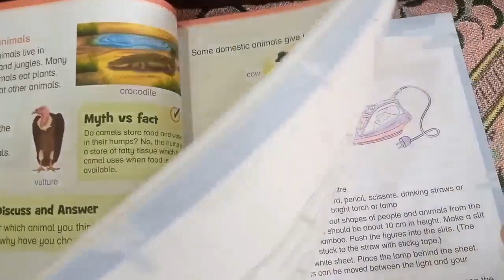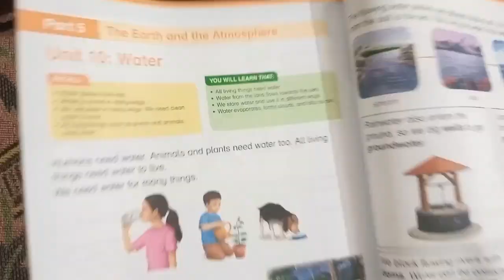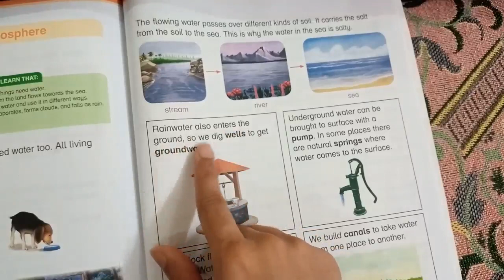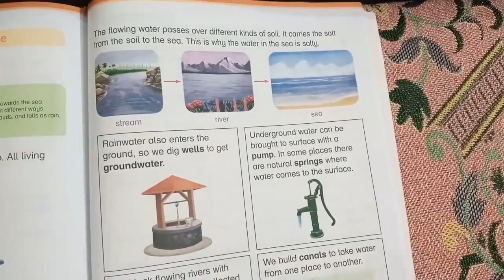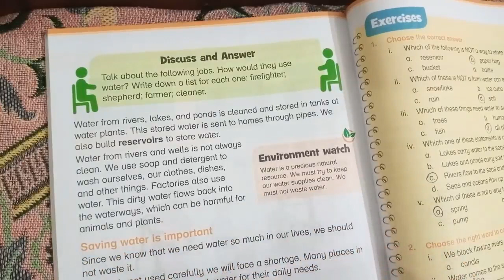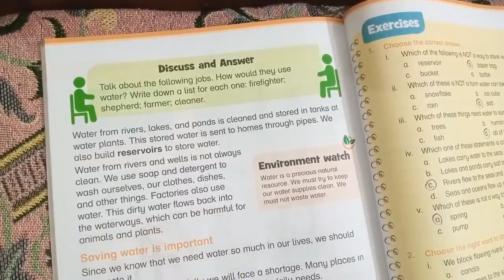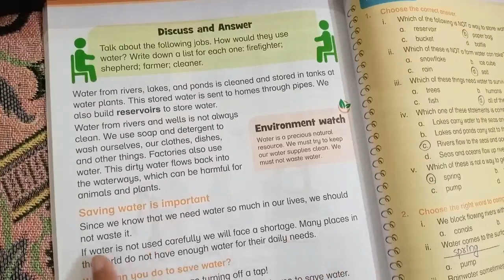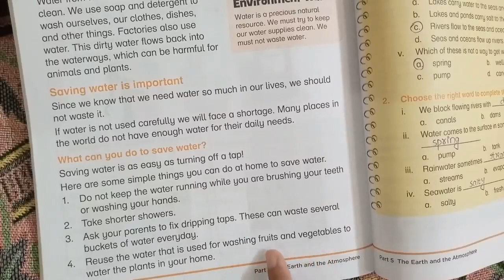new Oxford Primary Science Level 2 unit no 10 water reading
unit 10 water reading